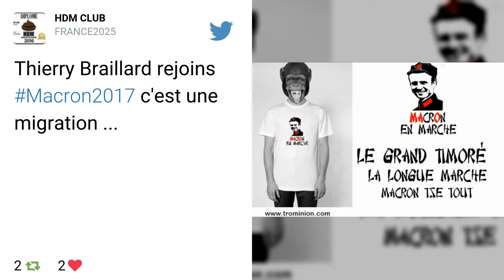Thierry Braillard, deuxième membre du gouvernement à soutenir Emmanuel Macron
Et de deux. Après Barbara Pompili, Thierry Braillard est le deuxième membre du gouvernement à soutenir Emmanuel Macron dans la course à la présidentielle. Le secrétaire d'Etat aux Sports a annoncé, jeudi 23 mars sur RTL, son ralliement "dès le premier tour" au candidat d'En marche !.

"Pas un choix d'opportunisme"

"C'est un choix de conviction. Ce n'est pas un choix d'opportunisme. Je n'ai rien négocié ni discuté avec quiconque, a affirmé Thierry Braillard. C'est un choix sur le programme. Le programme d'Emmanuel Macron m'apparaît le plus adapté aux défis qui sont ceux de la France sur tous les sujets et principalement sur le défi économique."

Un ralliement qui n'a pas posé problème au Premier ministre, d'après le secrétaire d'Etat. "J'ai prévenu Bernard Cazeneuve, qui a tout à fait compris ma position et qui laisse toute liberté à ses ministres, explique Thierry Braillard. La seule condition, c'est qu'on exerce notre mission jusqu'à son terme."